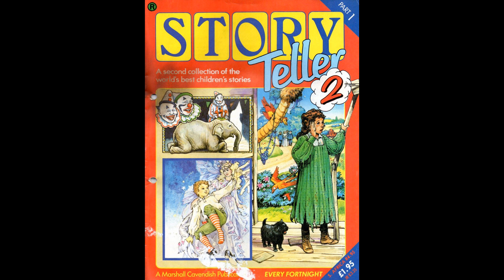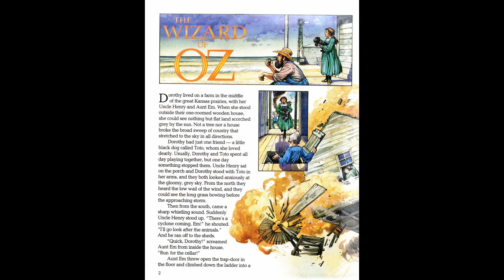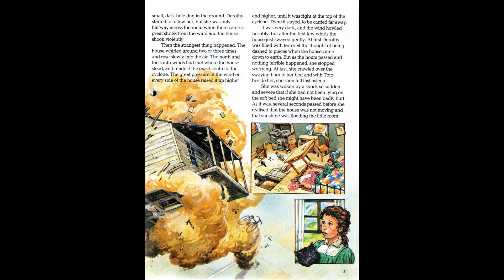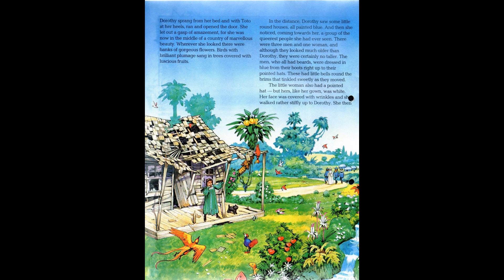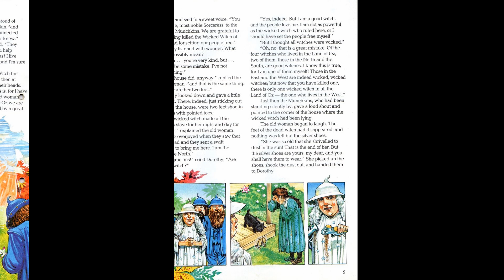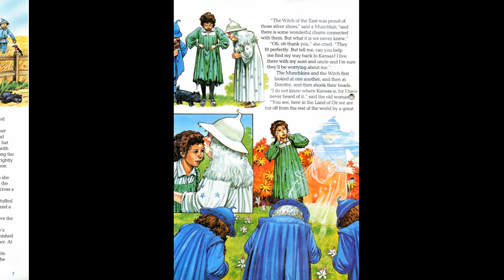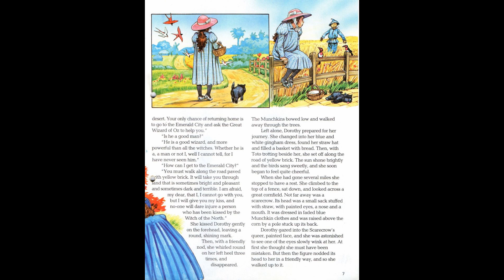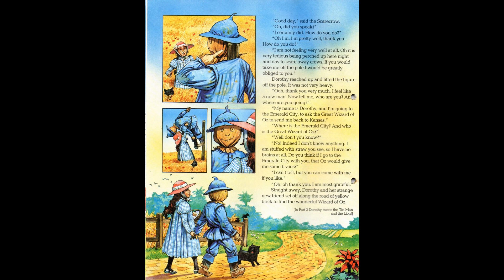Wizard of Oz Part 1